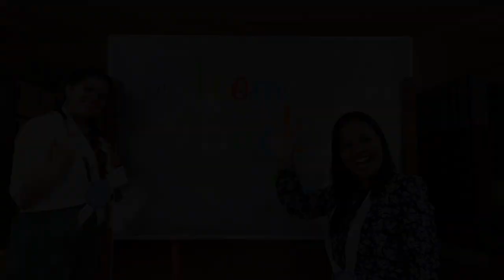ORIENTATION WEEK | TIMOR LESTE ADVENTIST INTERNATIONAL SCHOOL